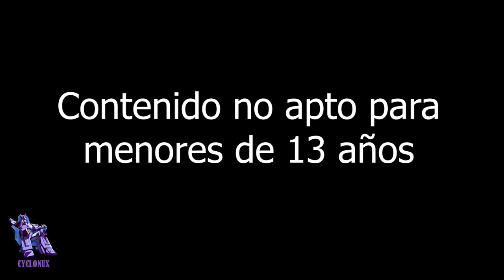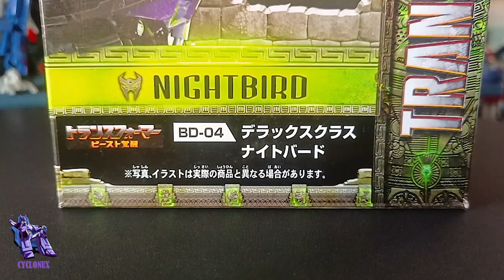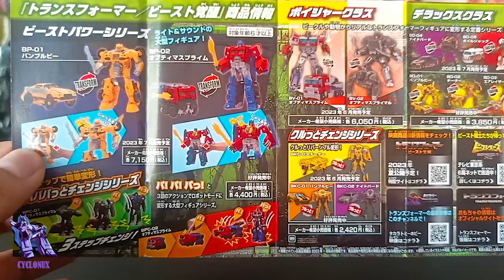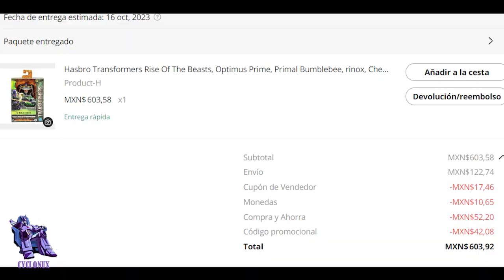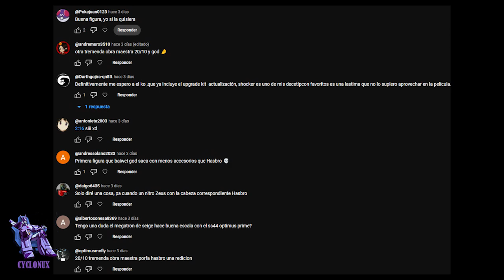NightBird mainline de ROTB - Mejor que la Studio Series☝️🧐​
Momento de revisar a esta preciosa Fembot. NightBird de Transformers Rise Of The Beasts, mainline. Puede que esta figura no tenga la mejor pintura ni sea la más fiel, pero en mi humilde opinión, es superior a la versión de Studio Series en el aspecto más importante: Proporciones.
Mira esta Review llena de memes y dame tu opinión sobre este Transformer.